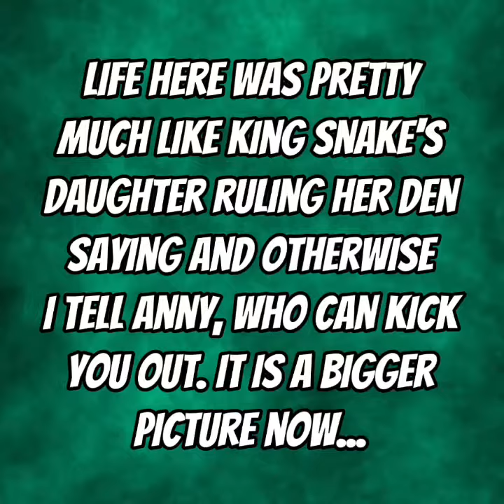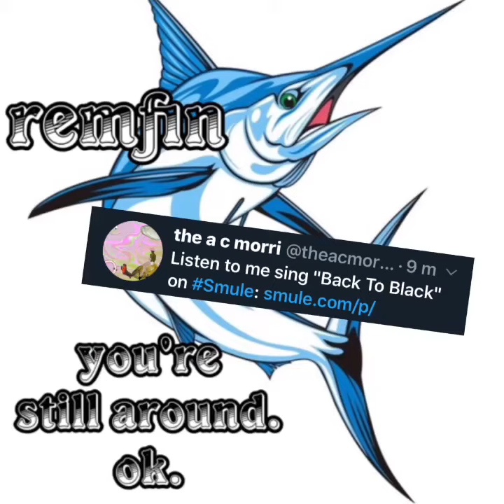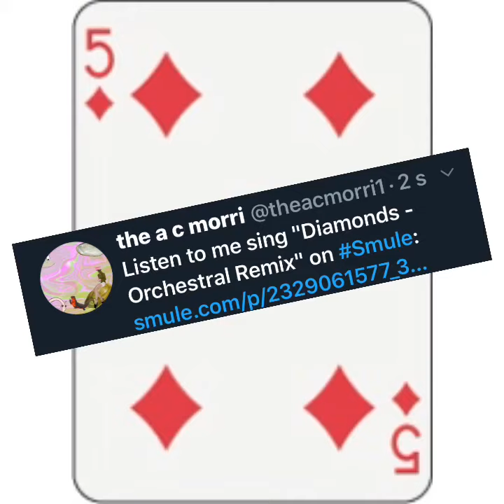🔞 ride the seasnake